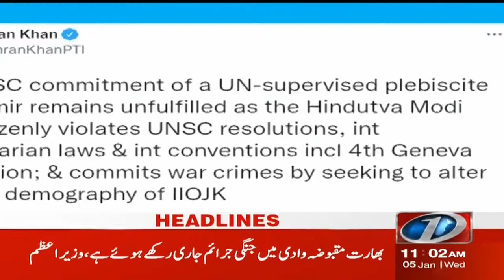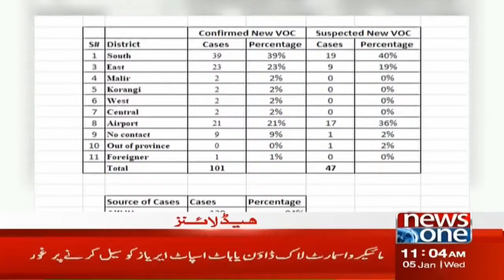NewsOne 11 AM Headlines | Arif Alvi Big Statement | 5 January 2022